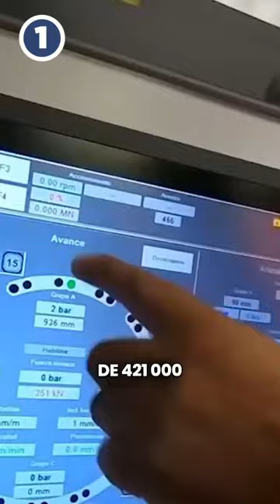Avances del Gobierno desde el último mensaje a la nación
¿Cuáles son los avances del Gobierno desde el último mensaje a la nación? Conoce algunas de las obras en beneficio de todos los peruanos. hashtag#ElPerúQueConstruimos